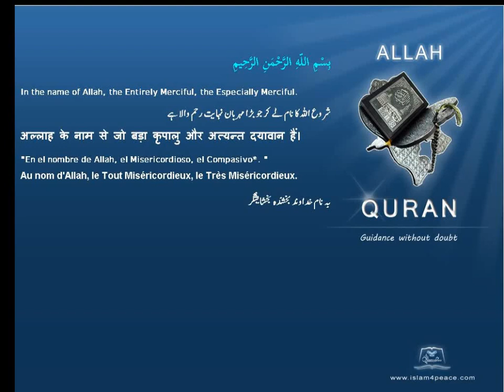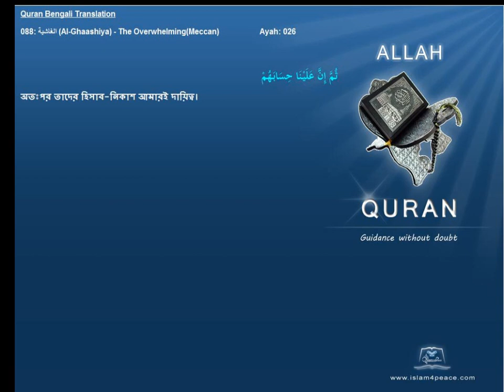Quran Bengali Translation 088 الغاشية Al Ghaashiya The OverwhelmingMeccan Islam4peace com